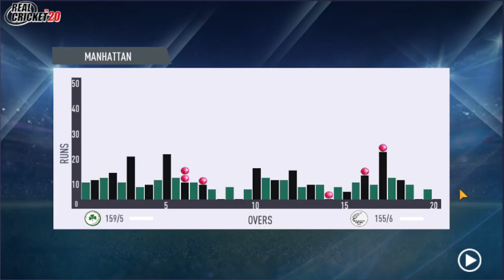Ireland vs New Zealand 3rd T20 Highlights | Nz vs Ire 3rd T20 Real Cricket 20 | Nz vs Ire Gameplay